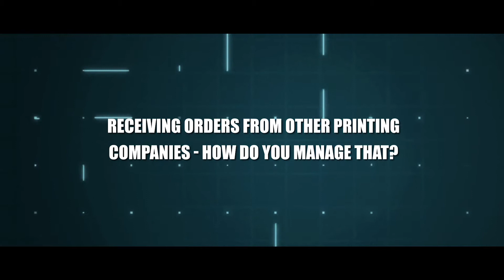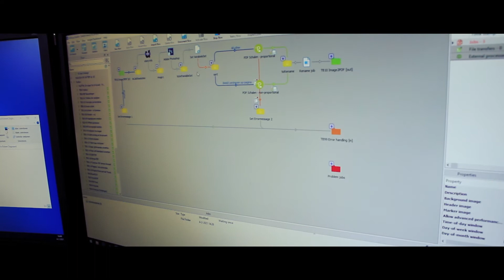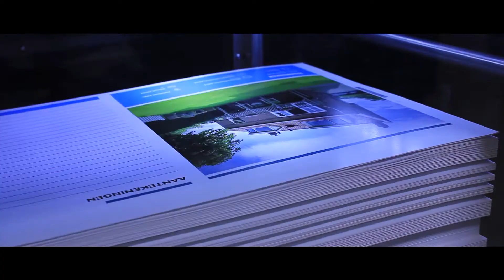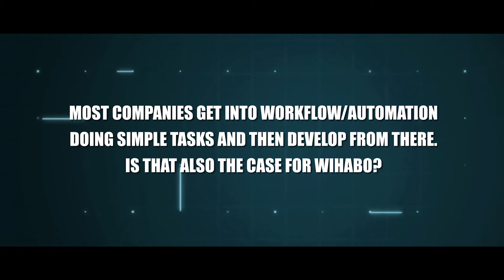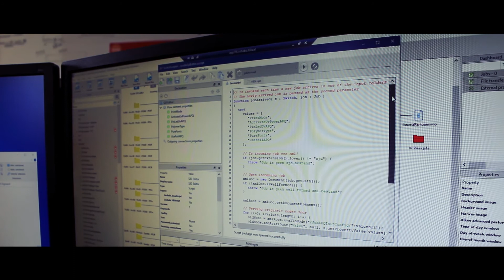Enfocus Switch enables Wihabo to Handle Thousands of Orders Daily · Robert Zegwaard · Wihabo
In this film, Robert Zegwaard explains how they use Enfocus Switch as the totally indispensable tool for managing more than 1,000 daily orders. Requirements from customers, combined with the requirements for efficient production, are handled by Switch. Wihabo has used Switch for a long time, but with more than a hundred flows, and an increasing need for automation, Switch is an essential tool enabling its growth!